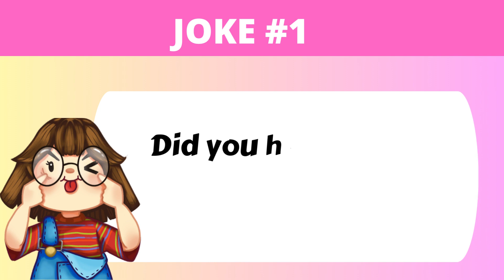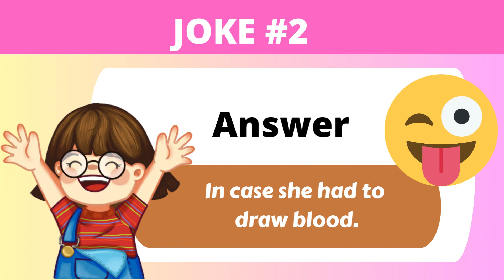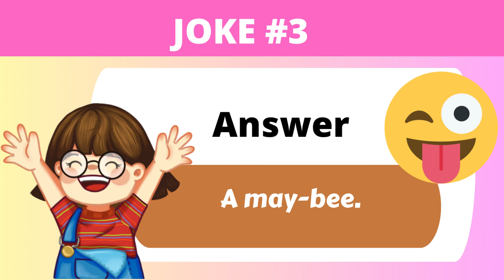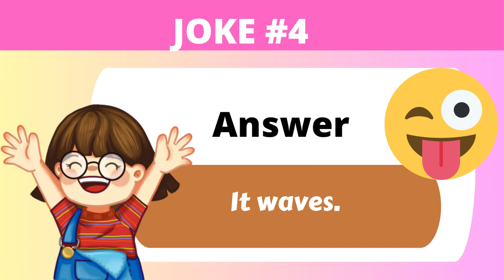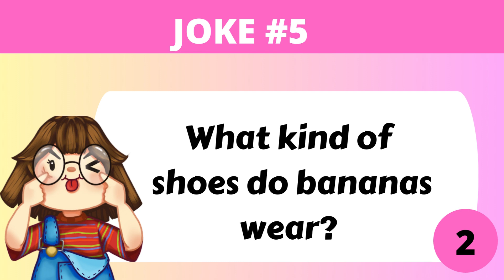BRAIN TEASERS 314 | CORNY JOKES